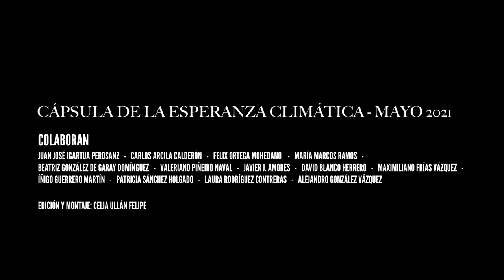Cápsula de la esperanza climática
Video realizado por el Observatorio de los Contenidos Audiovisuales para la  Cápsula de la Esperanza Climática, impulsada por la Unidad de Cultura Científica y de la Innovación de la Universidad de Salamanca.
Este mensaje de esperanza climática, en este caso audiovisual, junto a otros muchos generados por otros grupos de la USAL, ha sido introducido dentro de una cápsula del tiempo, la CápsulaClimática, que se conservará en el claustro del Edificio Histórico de la Universidad de Salamanca.
El al acto de apertura de la cápsula tendrá lugar dentro de 30 años (en 2051), cuando se podrá comprobar si las mejores esperanzas, promesas y compromisos climáticos expresados en estos mensajes se han cumplido.